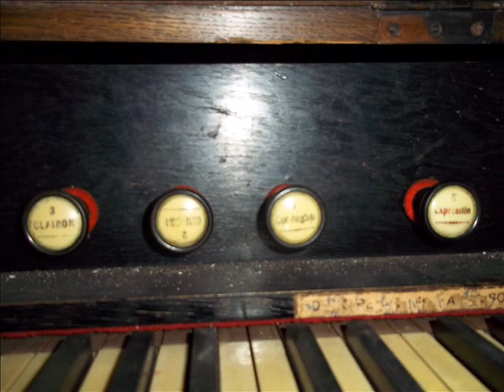LUNA DE ARRABAL (Vals)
Vals de J.C. Sanders y Enrique Cadicamo. Interprete al armonio: Diomedes Rosas Pon.